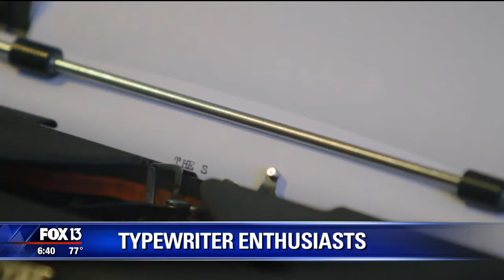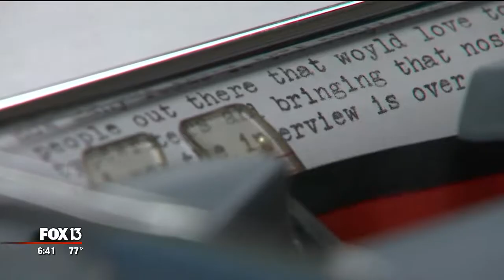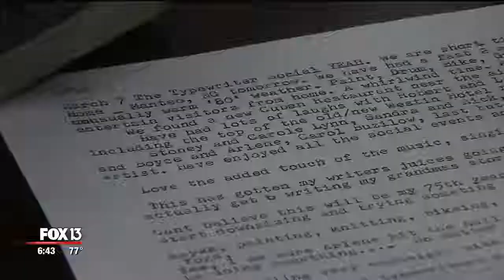Special Report: Typewriter Socials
Fox13 Tampa NATPKG/Video Essay

-A Sarasota man collects and repairs typewriters. He looks to share his passion with strangers, especially those that can benefit from placing their hands on the vintage machines.